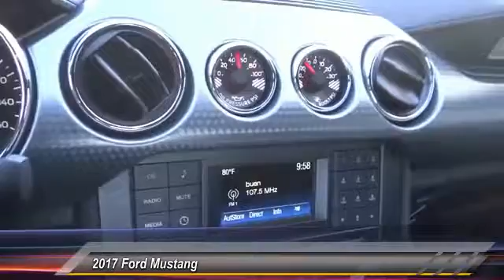2017 Ford Mustang ORANGE TUSTIN PLACENTIA FULLERTON ORANGE COUNTY 00S70369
2017 Ford Mustang ECOBOOST FASTBACK

Villa Ford
2550 N. Tustin St.

VILLA FORD PROUDLY SERVICING ORANGE, TUSTIN, PLACENTIA, FULLERTON, ORANGE COUNTY, & SURROUNDING SOUTHERN CALIFORNIA LOCATIONS. THIS WHITE 2017 Ford MUSTANG IS EQUIPPED WITH A EcoBoost 2.3L I4 GTDi DOHC Turbocharged VCT, AUTOMATIC TRANSMISSION, AND RECEIVES AN ESTIMATED 22 City/31 Hwy MPG. CONTACT VILLA FORD AT TO SCHEDULE A TEST DRIVE AND TAKE THIS 2017 Ford MUSTANG HOME TODAY, OR VISIT OUR SHOWROOM CONVENIENTLY LOCATED AT 2550 N. TUSTIN ST. ORANGE, CA 92865. STOCK #: 00S70369 | 2017 Ford Mustang EcoBoost Fastback TRACTION CONTROL AIR CONDITIONING 2017 Ford MUSTANG ECOBOOST FASTBACK STOCK #: 00S70369 | VIN: 1FA6P8TH9H5235409 | 2017 Ford Mustang EcoBoost Fastback TRACTION CONTROL AIR CONDITIONING Villa Ford